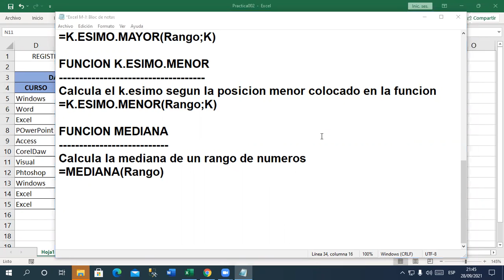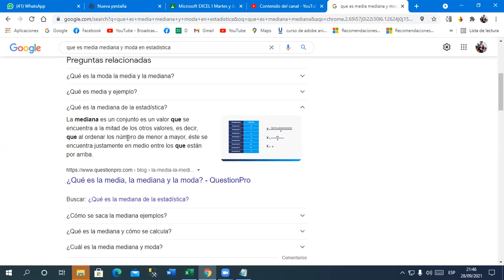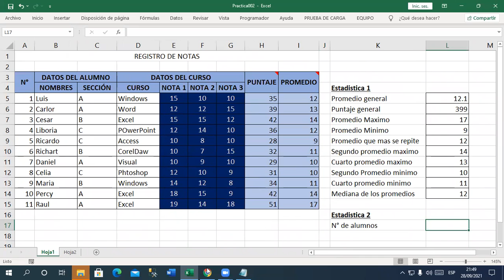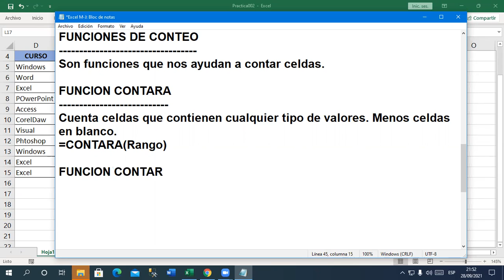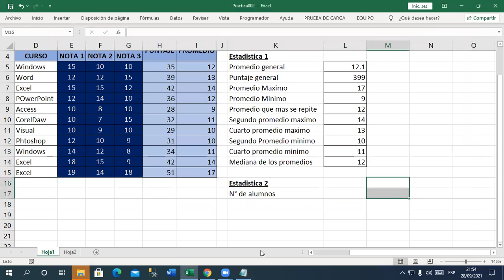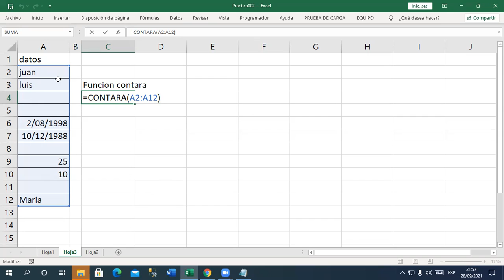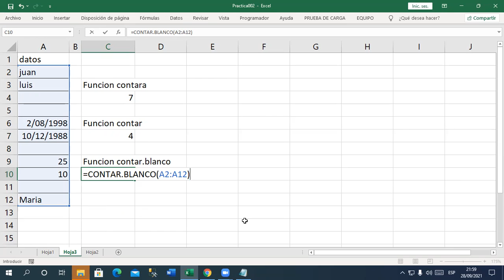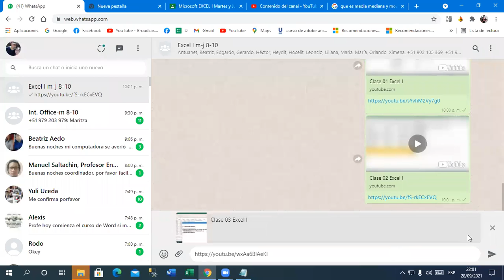Clase 03 Excel